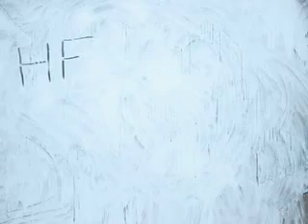conceptualize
this was a piece created for graphika manila